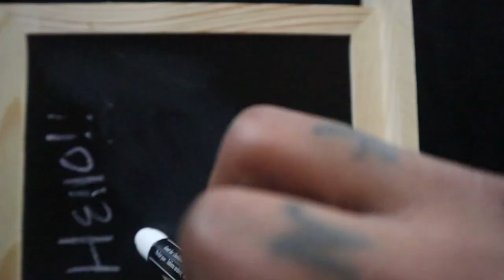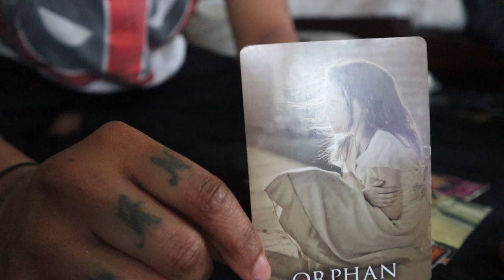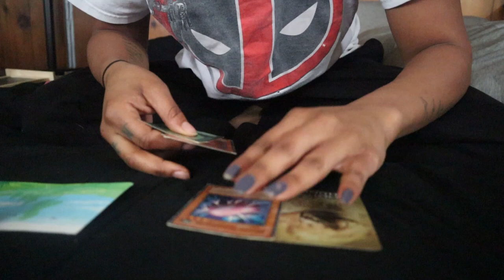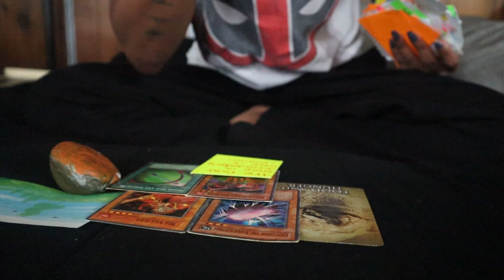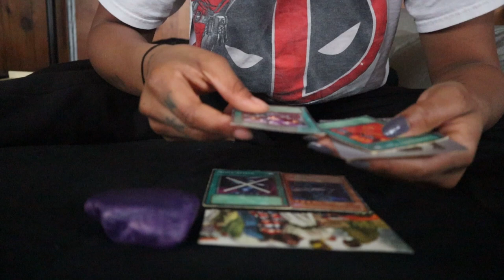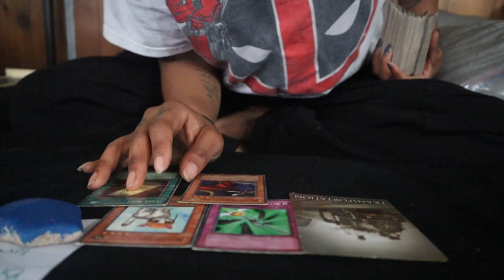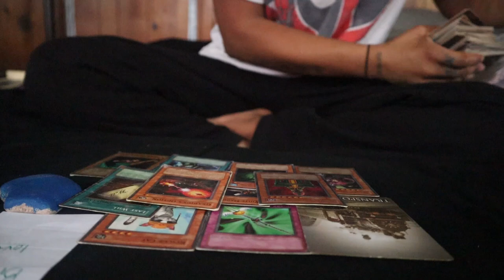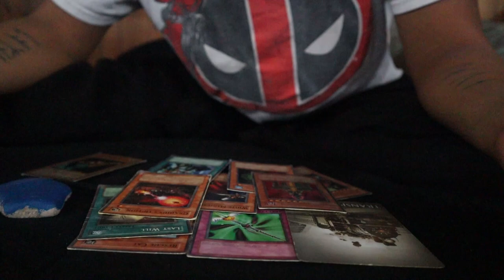What belief do you need to let go?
PILE 1: 1:45
PILE 2: 11:33
PILE 3: 18:23
PILE 4:  25:30

To purchase the shadow workbook
YOU WILL BE ABLE TO PREORDER THE INNER CHILD WORKBOOK 1/27/2021

**DAILY AFFIRMATIONS**
I AM NOT A SLAVE OF THE PAST.
I TAKE RESPONSIBILITY FOR MYSELF.
I AM ALWAYS IMPROVING.
I AM BECOMING MORE PRODUCTIVE.
I AM THE EMBODIMENT OF LOVE, WEALTH AND JOY.
I MAKE APPROPRIATE EFFORT AND USE POSITIVE THINKING TO CREATE A BETTER REALITY FOR MYSELF.